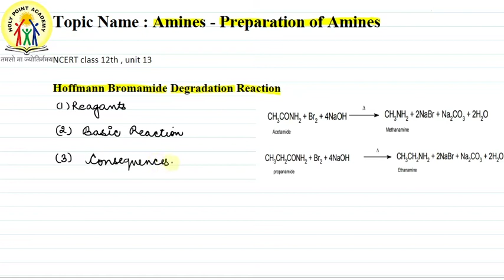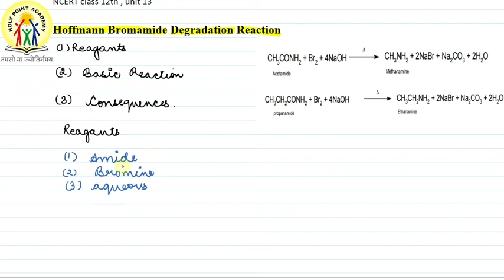15 | HOFFMANN BROMIDE REACTION